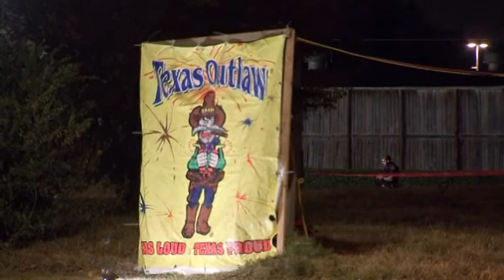1 dead, 1 injured in attempted fireworks stand robbery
1 dead, 1 injured in attempted fireworks stand robbery